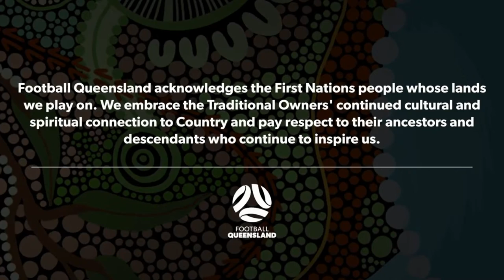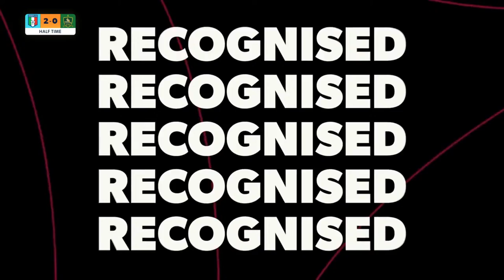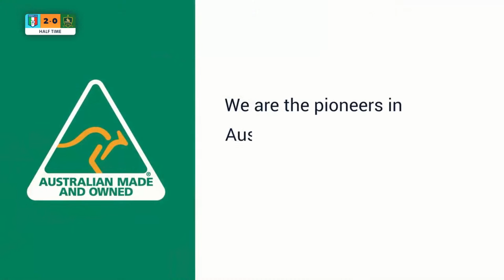McDonald's FQPL 1 Women R11 - Brisbane City vs. Western Pride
3:45 PM - Saturday, 10 June

McDonald's FQPL 1 Women